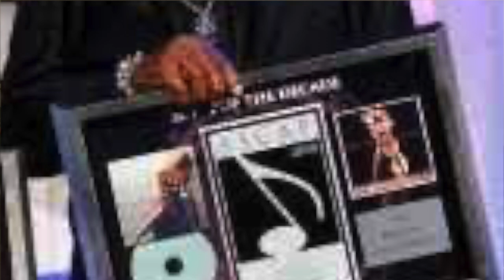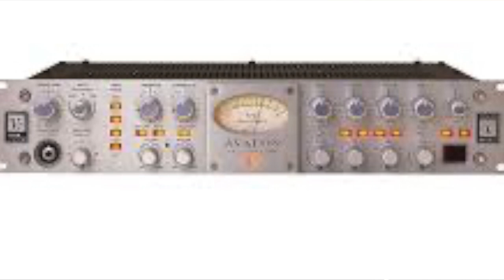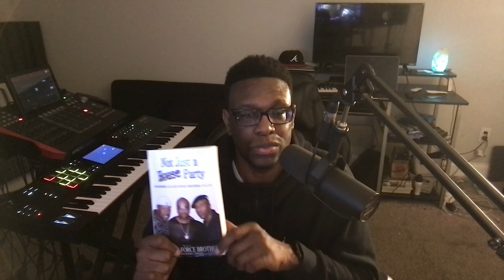BEATMAKER VS SONGWRITER VS PRODUCER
In this video, we define and discuss the roll of the Beatmaker, Songwriter, and Producer.  Which one are you?